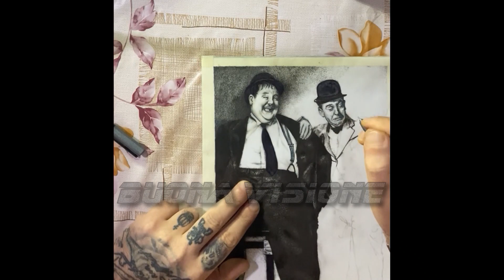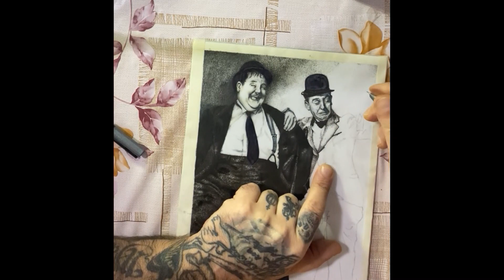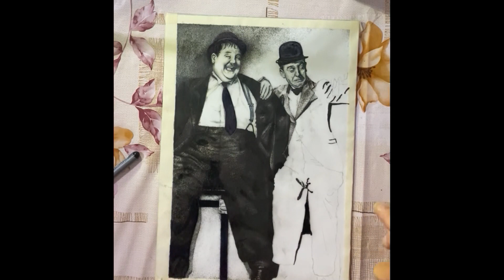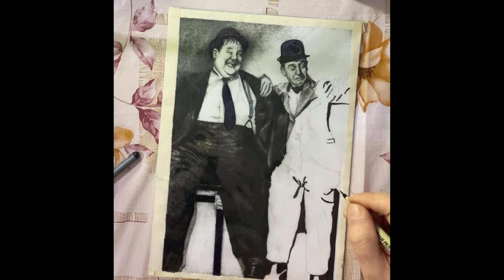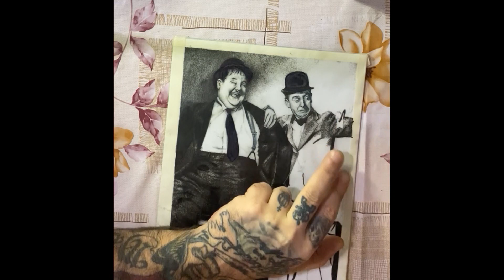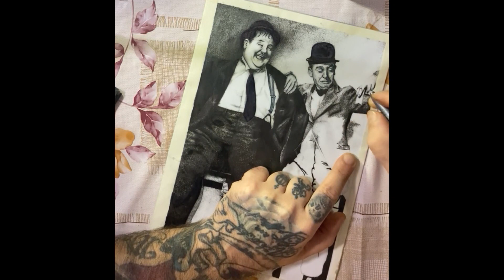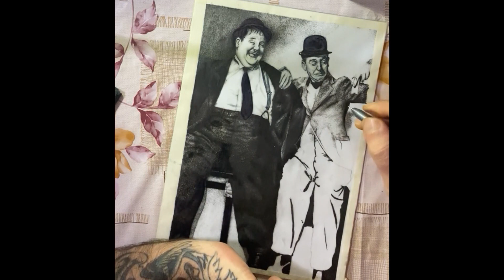Stanlio e Ollio - original drawing dotwork - parte 6.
Ogni Sketch può essere trasformato in tatuaggio o in un dipinto su tela o qualsiasi idea artistica vi venga in mente.
Per dipinti su tela la spedizione in Italia è completamente GRATUITA.
Ritratti su commissione del vostro idolo o un vostro caro o del vostro caro a quattro zampe.

- Priori Tattoo Artist -